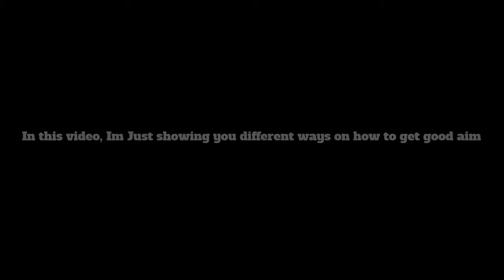How To Get GOOD Aim With The R301(Apex Legends)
Wassup! This is just a quick video I made showing you guys how to get good aim with the R301.

Socials